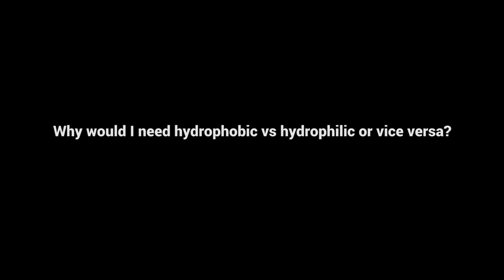Ask the Expert: Why Would I Need a Hydrophobic Vs Hydrophilic Coating or Vice-Versa?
Do you need a hydrophobic coating or a hydrophilic coating? The answer to that question will usually be apparent to you. Do you want the water to run off or spread out over the surface of your substrate?

However, in optical applications, the answer isn't as simple as you might think. As Dr. Eric Hanson explains, hydrophobic coatings force water to bead up on the surface. Optically, these water beads will obstruct vision. A hydrophilic coating will allow the water to spread out evenly as a thin film on the surface, which makes it much easier to see through.